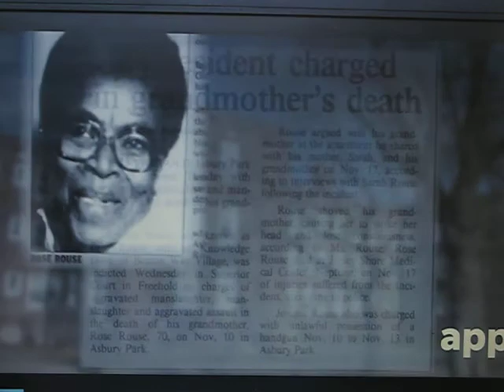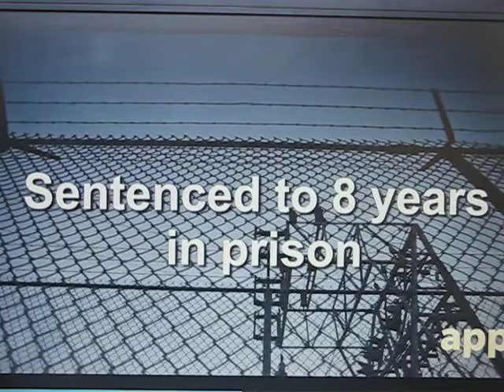Knowledge Born Allah - The Sad Truth - Lifers Group Official - Where Are They Now ? Lifers Group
Knowledge Born Allah - lifers Group Official - One of the Day Ones in the Infamous Lifers Group has for the most part lived a troubled Life. We still love our brother dearly though! Hopefully our brother will heal in the confines of solitude!